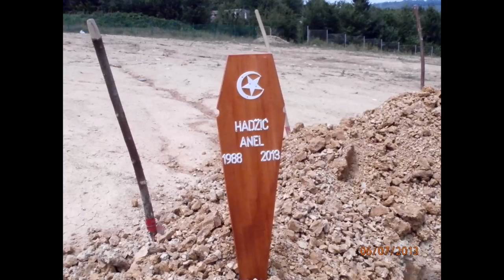Anel Hadzic - Slatko cose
Posveceno najjboljem drugu koji vise nije sa nama Anel Hadzic (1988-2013)